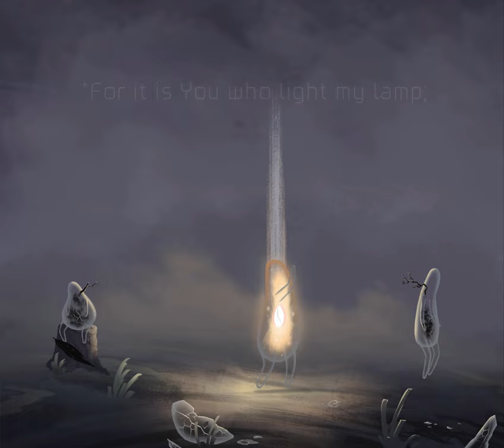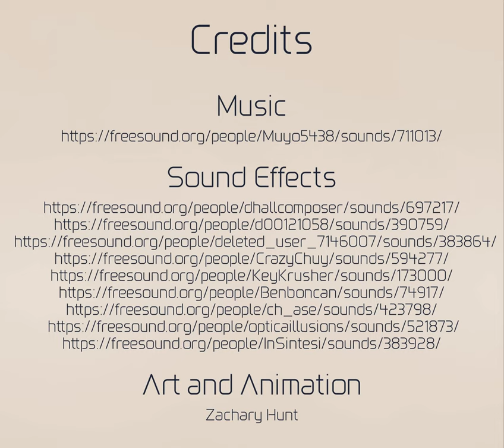Glass Figures: Darkness to Light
This is an animation to inspire brothers and sisters in Christ to walk in the light, not in darkness. Jesus Christ has called us out of darkness. Let your light shine!
If you're interested in faith-based t-shirts, I have a variety of unique designs that are intended to be worn to share Jesus with those in the world who don't yet know Jesus and to start a conversation about the one who has given us hope